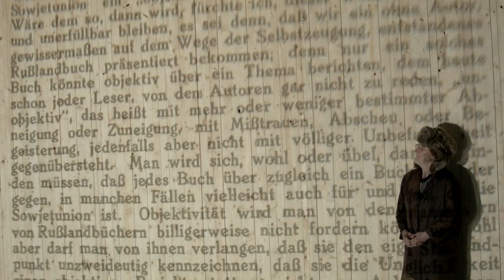Trailer "Trutz"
von Christoph Hein
in einer Bühnenbearbeitung von Dušan David Pařízek
Regie: Dušan David Pařízek
Übernahme vom Schauspiel Hannover, Koproduktion mit den Ruhrfestspielen Recklinghausen